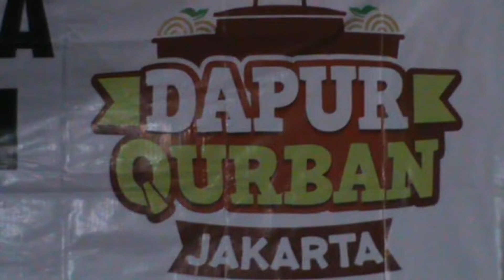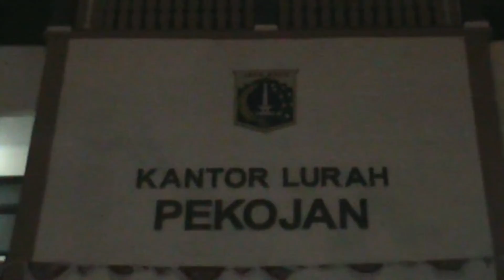RAYAKAN IDUL ADHA LURAH PEKOJAN MAKAN BERSAMA WARGA